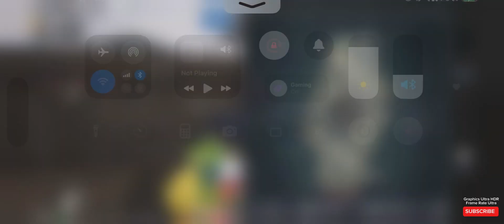IPHONE16 GAME TEST BGMI ULTRA HDR GAMEPLAY 📲😱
I hope you guys enjoyed this video. Thank you so much for your support!!!